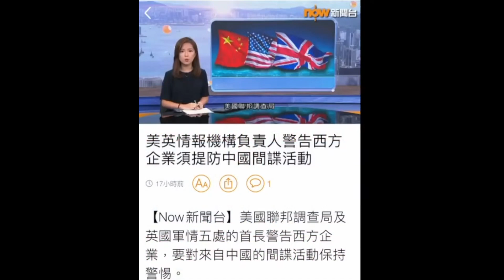20220708《老鱷香港Morning Glory》精華：FBI及MI5首長出警示，西方企業小心國產凌凌柒！中國亡西方之心不死！西方世界知道共匪滲透已太遲，紅莓婆婆呢？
美國聯邦調查局局長和英國軍情五處（MI5）負責人對商界領袖發出中共威脅警告，兩人指出中共政府正在從國家層面，強制企業和個人與黨合作，竊取英美公司的技術以獲取競爭優勢。

英國軍情五處處長肯‧麥卡勒姆（Ken McCallum）和美國聯邦調查局局長克里斯托弗‧雷（Christopher Wray）在軍情五處倫敦總部（Thames House）舉行了史無前例的聯合演講，向商界和學術界領袖發表講話，警告中國共產黨（CCP）對英國和美國利益構成的威脅越來越大。

麥卡勒姆表示，中共盯上的是世界領先的專業知識、技術、研究和商業優勢，而這些內容都是商業和學術機構開發和持有的。他說，中共採取全面的國家方式，依法強制企業和個人與黨合作，進行竊密；自由世界的人們應該協同應對。

麥卡勒姆介紹了軍情五處團隊發現的中共如何竊密的各種方式：秘密盜竊，包括派遣間諜在海外行竊；技術轉移，包括和西方公司達成交易獲取技術後再拋棄西方企業；派遣和中共軍方有關聯人士到海外學習研究以獲取技術；利用各種身份的人士獲取技術機密，包括讓情報人員假扮外交官，以及吸納外國人竊密；以招聘為由吸納外國人竊密；網絡攻擊竊取商業機密。

幾十年來，西方企業和大學一直在尋求進入不斷增長的中國市場，以此作為擴展業務的一種方式。但隨之風險也增加了。

星期一、三、五，準時8:30am MIHK.tv YouTube channel 2 live!

付款方法:
PAYME/轉數快 98108874
銀行過數:
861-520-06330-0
- OR -
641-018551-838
- OR -